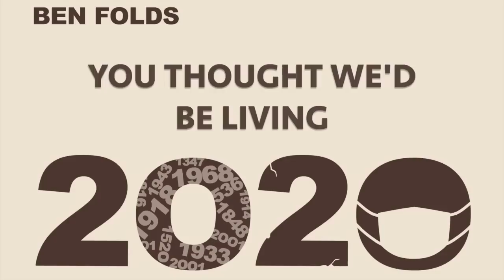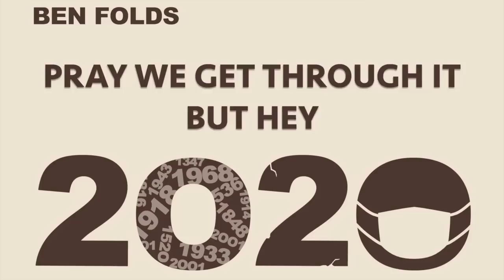"2020" Lyric Video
"2020"
Written/recorded by Ben Folds (BMI)
Mixed by Joe Costa
Piano, Singing: Ben Folds
Recorded at Ben's apartment in Sydney, Australia
Manager: Mike Kopp
Art: Sam Smith
Accounting: Victor Wlodinguer, Denise Smikle, Citrin Cooperman
Legal: Ken Anderson, Rimon Law
Booking: Paradigm Talent Agency
Publicity: Ken Weinstein, Big Hassle Media
Distribution: InGrooves Music Group

Property of Ben Folds Productions LLC 2020